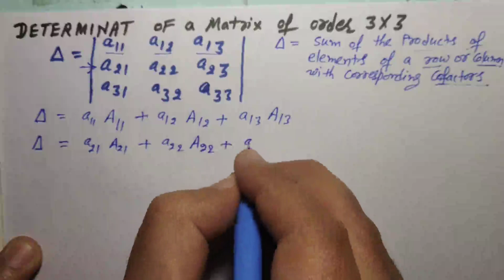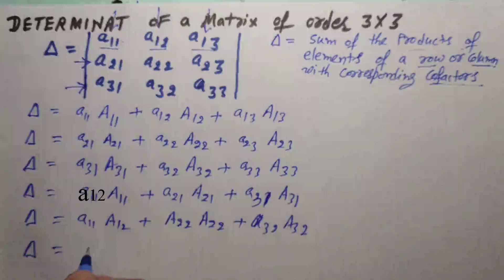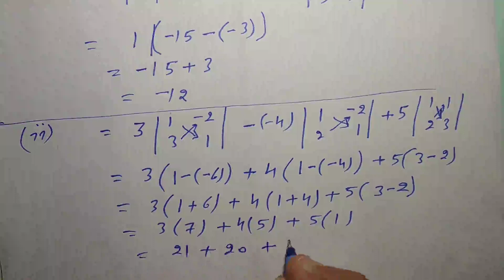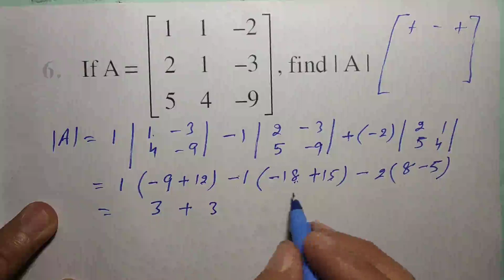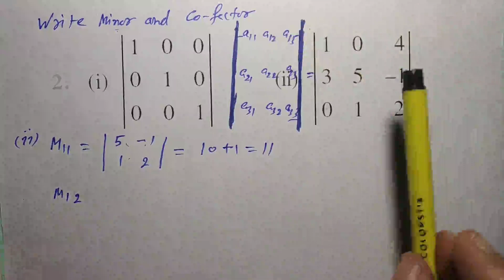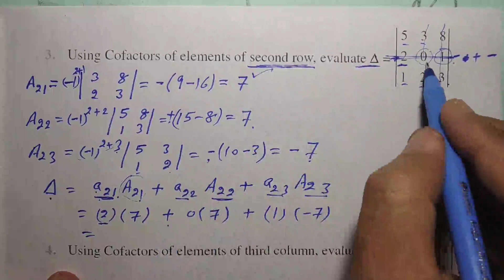Class 12 Ch 4 Lecture 2 Minor, Cofactor and Determinant of a Matirx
Ch 4 Handwritten notes (Full): Available Soon …